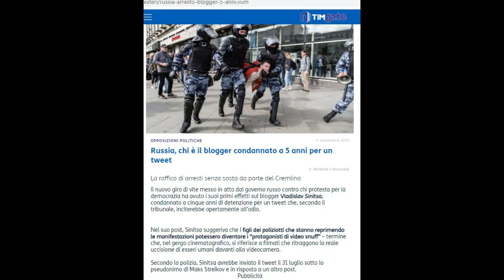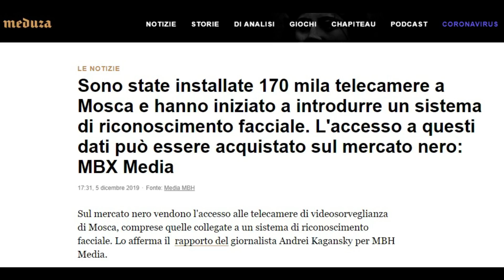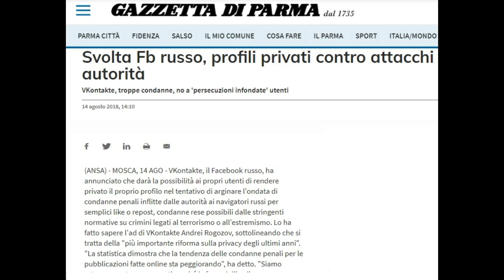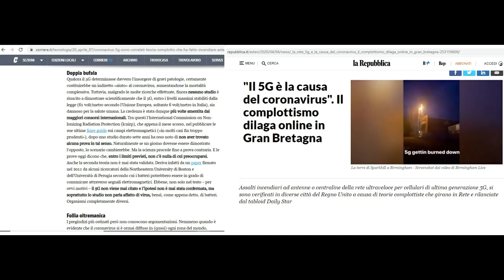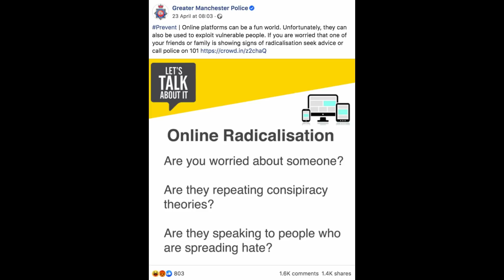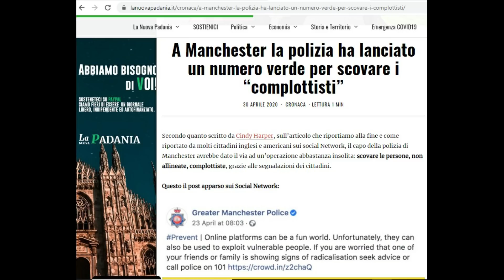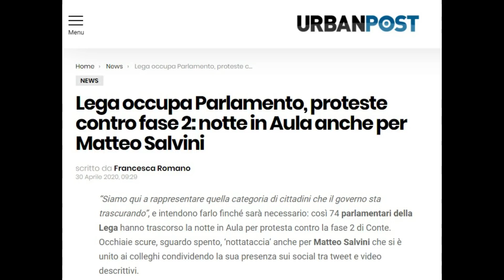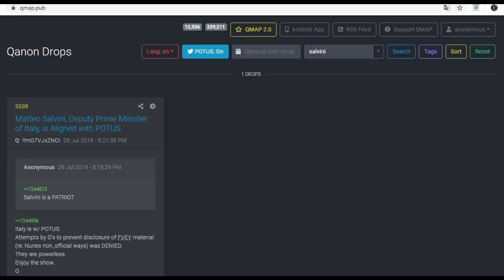uniamo i puntini con qualche notizia. da Salvini a Q. Possibile?